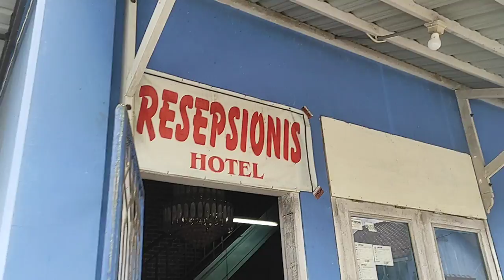🌴🛌 Hotel Tenggarong: Oase Tenang di Tengah Kehidupan!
Hotel Tenggarong: Tempat Menginap yang Ideal di Tenggarong. Tenggarong, sebuah kota kecil yang berlokasi di Kalimantan Timur, Indonesia, adalah pintu gerbang menuju berbagai atraksi eksotis di daerah ini. Bagi wisatawan yang berkunjung ke Tenggarong, mencari akomodasi yang nyaman adalah hal yang penting. Salah satu pilihan utama Anda adalah Hotel Tenggarong, yang menawarkan pengalaman menginap yang ideal bagi wisatawan. Dalam artikel ini, kita akan menjelajahi fasilitas dan manfaat yang ditawarkan oleh Hotel Tenggarong.

1. Lokasi yang Strategis

Salah satu daya tarik utama dari Hotel Tenggarong adalah lokasinya yang strategis. Terletak dekat dengan berbagai atraksi wisata seperti Istana Kutai Kartanegara, Taman Budaya Tenggarong, dan sungai indah Mahakam, Anda dapat dengan mudah menjelajahi daya tarik kota ini.

2. Kamar yang Nyaman

Hotel Tenggarong menawarkan berbagai jenis kamar yang nyaman dan bersih. Kamar-kamar ini dirancang dengan baik dan dilengkapi dengan semua fasilitas yang Anda butuhkan untuk menginap yang menyenangkan, termasuk AC, TV, kamar mandi pribadi, dan Wi-Fi.

3. Fasilitas Makanan yang Lezat

Restoran di Hotel Tenggarong menyajikan berbagai hidangan lezat, baik makanan lokal maupun internasional. Anda dapat menikmati sarapan lezat, makan siang, dan makan malam tanpa harus meninggalkan hotel.

4. Ruang Pertemuan dan Konferensi

Bagi mereka yang datang untuk urusan bisnis, Hotel Tenggarong juga menawarkan ruang pertemuan dan fasilitas konferensi yang lengkap. Ini adalah tempat yang sempurna untuk mengadakan pertemuan bisnis atau acara khusus Anda.

5. Layanan Ramah dan Profesional

Staf Hotel Tenggarong dikenal karena layanan yang ramah dan profesional. Mereka selalu siap membantu Anda dengan segala kebutuhan Anda selama menginap.

6. Akses Mudah ke Wisata Alam

Tenggarong adalah gerbang menuju petualangan di alam Kalimantan Timur. Dari Hotel Tenggarong, Anda dapat dengan mudah mengatur perjalanan ke hutan hujan, sungai yang mengagumkan, dan taman nasional yang menakjubkan.

7. Harga yang Terjangkau

Salah satu keuntungan utama dari Hotel Tenggarong adalah harga yang terjangkau. Ini adalah pilihan akomodasi yang baik untuk semua jenis wisatawan, termasuk backpacker yang mencari penginapan yang ekonomis.

Kesimpulan

Hotel Tenggarong adalah pilihan akomodasi yang cerdas bagi mereka yang mengunjungi Tenggarong, Kalimantan Timur. Dengan lokasi yang strategis, fasilitas yang nyaman, dan layanan yang ramah, ini adalah tempat yang ideal untuk menginap selama kunjungan Anda. Dengan harga yang terjangkau, Anda dapat menikmati kenyamanan dan kemewahan di Hotel Tenggarong tanpa harus menguras kantong.